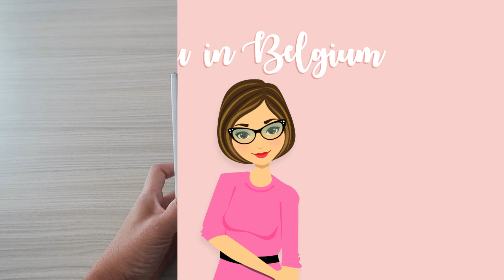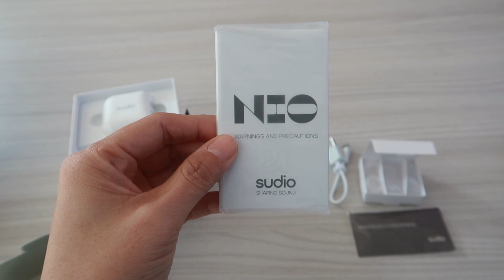WHAT'S IN MY BAG FEAT SUDIO NIO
SUDIO NIO

Tas : KIPLING ARTO S

My channel is mostly about cookin, daily vlogs and unboxing/review.

📷 CANON G7X & Iphone 7
🎬 EDIT : Filmora